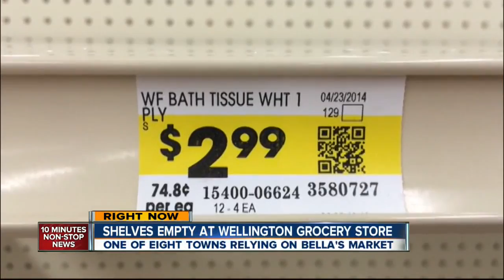Shelves empty at Wellington Grocery store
7NEWS found empty shelves at a Wellington grocery store -- one of eight towns relying on Bella's Market for food.